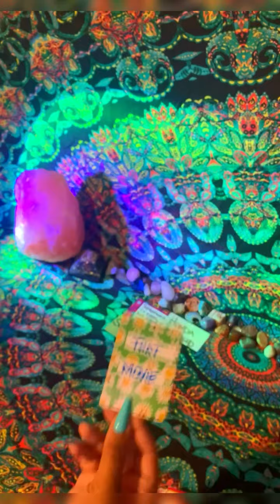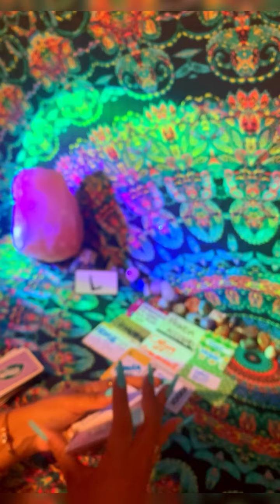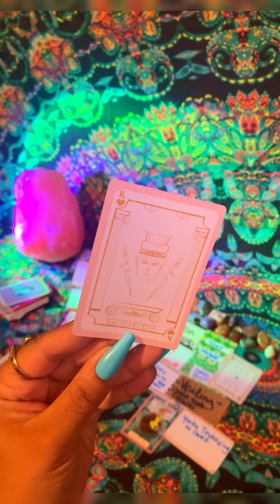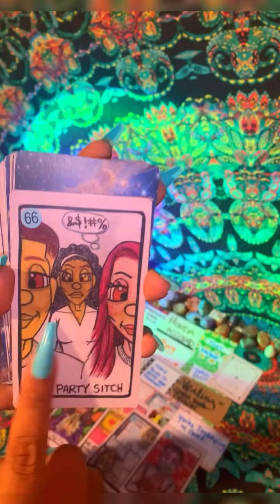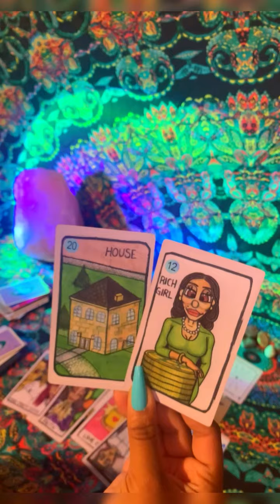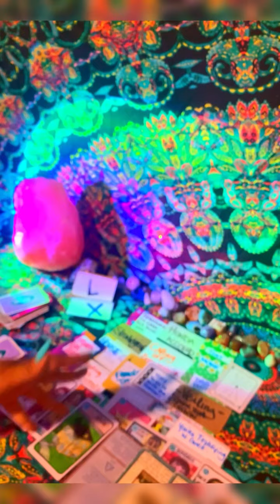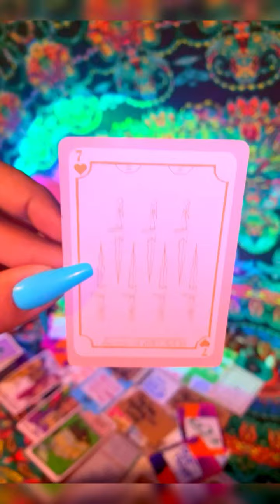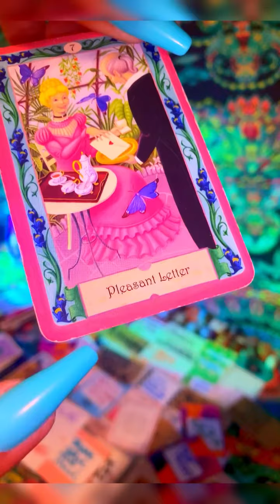KARMIC’s STEALING UR MAIL,GOING TO BLAME U FOR THIS DEATH,PLOT TWIST,DRUG BUST,TESTIFYING IN COURT..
✨TO SEE MY SERVICES/PRICES: Snipfeed.co/goodvibestarot

INSTAGRAM.COM/GOOD.VIBES_TAROT
FACEBOOK.COM/GOODVIBESTAROT1111